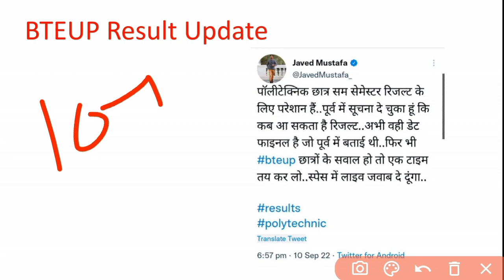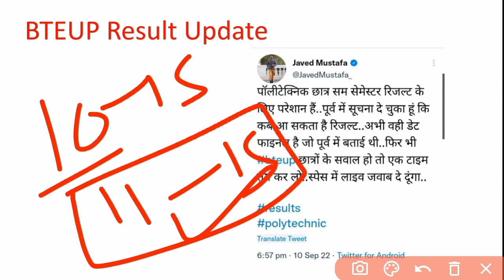bteup even semester result 2022 | bteup ka result kab aayega 2022 | bteup latest news today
bteup even semester result 2022 | bteup ka result kab aayega 2022 | bteup latest news today | resultbteup even semester result 2022 | bteup ka result kab aayega 2022 | bteup latest news today | result

Bteup result 2022 latest news today | Bteup result 2022 news today | Bteup result 2022 latest news

UPBTE Polytechnic odd Semester Result

 bteup result 2022 kab tak aayega
bteup even semester result 2022 date bteup even semester result 2022 latest news
 bteup 2022 result
bteup result 2022 news
 bteup latest news today
 bteup aaj ki new
bteup news by Amit Technical Study
bteup result kab aayega 2022
bteup even semester result 2022 kab aaega
up polytechnic even semester result 2022 polytechnic even semester result Polytechnic semester result 2022
 bteup even sem 2022 result date polytechnic even semester result announced
bteup even sem result polytechnic 2nd sem result, polytechnic 4th sem result

Key Word